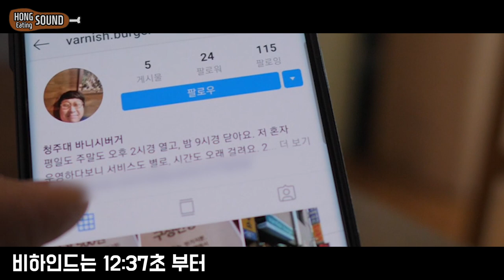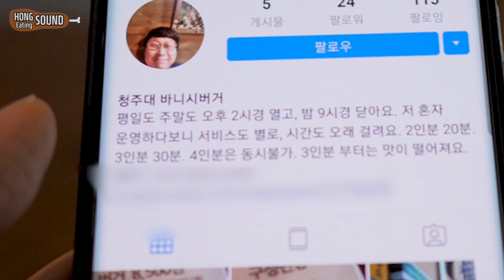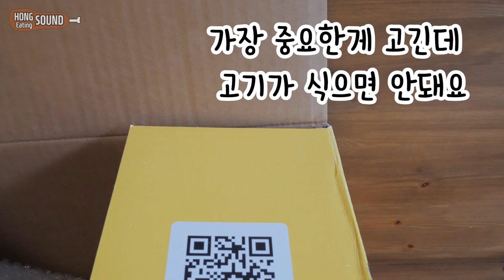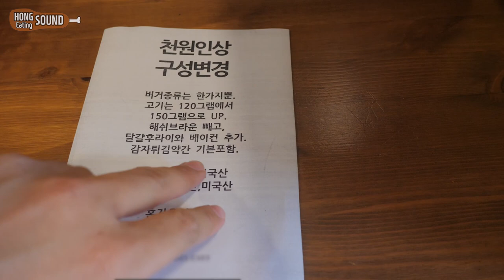육즙 폭발 수제버거 리얼사운드 먹방! | Hamburger Eating show! Mukbang!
수제 햄버거 리얼사운드 먹방! (바니시버거 청대점) 입니다. 음식에 대한 사장님의 진정성? 열정? 이 느껴져서 너무 좋았고, 실제로 맛도 정말 너무 훌륭해서 좋았네요! 진짜... 맛있어요!! 핵꿀맛! 재밌게 보셨다면 좋아요! 부탁드립니다 ㅎ